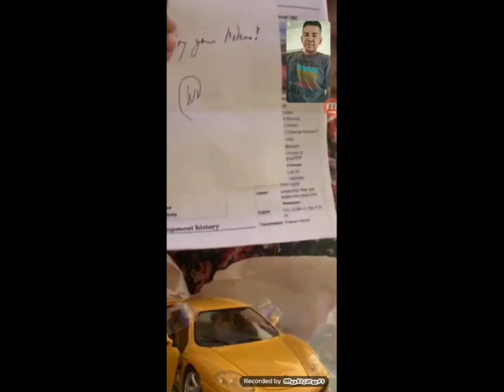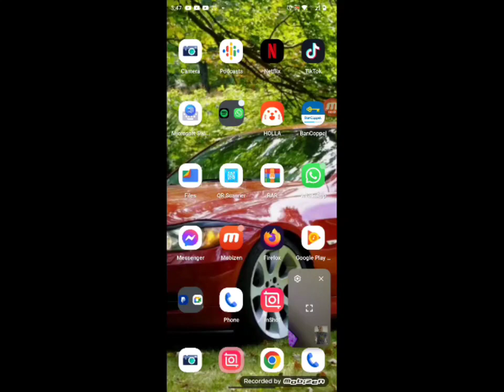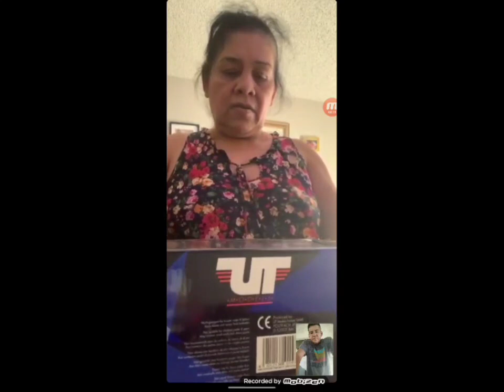me compré 2 Ferraris!